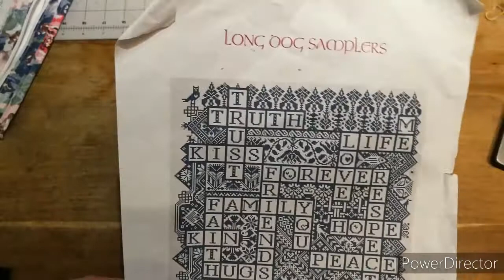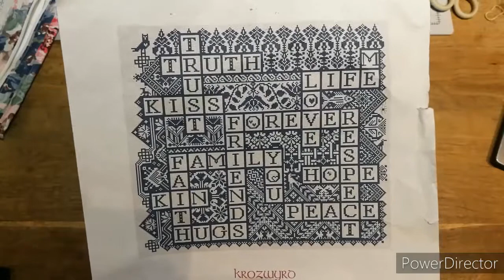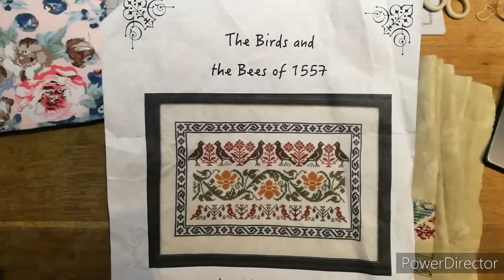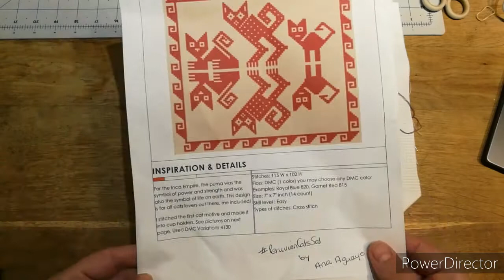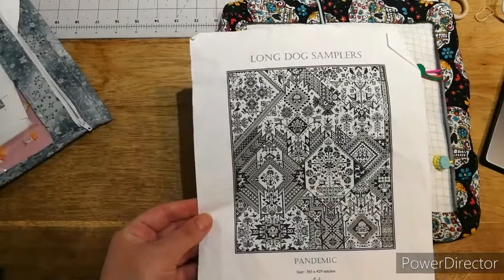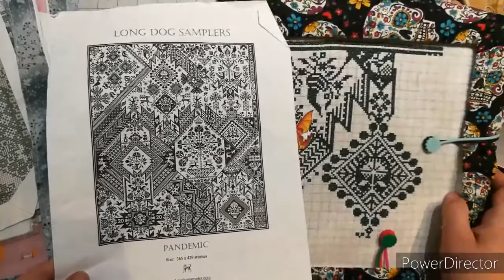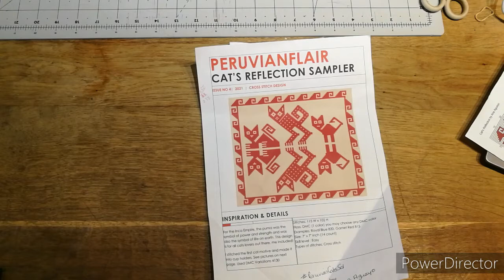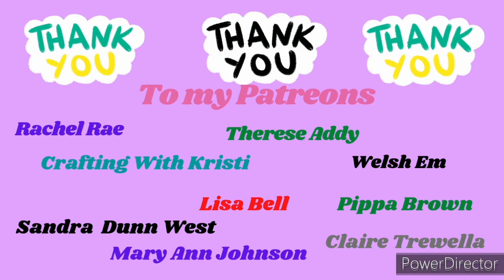Flosstube 28 January 2022, I'm back for now lol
Flosstube - I'm back for now lol

my etsy shop